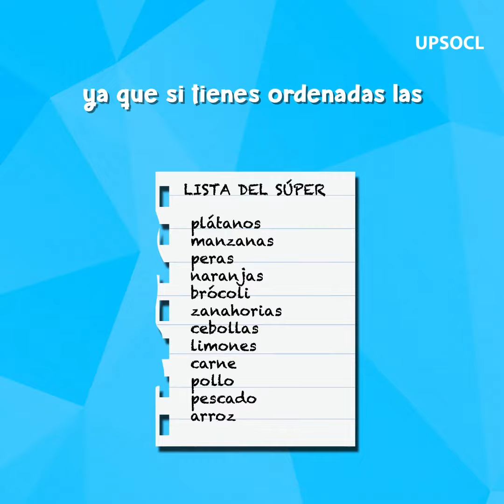5 errores que te ponen en RIESGO de contagio en el SUPERMERCADO. 🛒🦠😷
¡Cuídate del coronavirus en el supermercado! 🛒🦠😷 Estos errores podrían ponerte en riesgo de contagio... ¡evítalos!